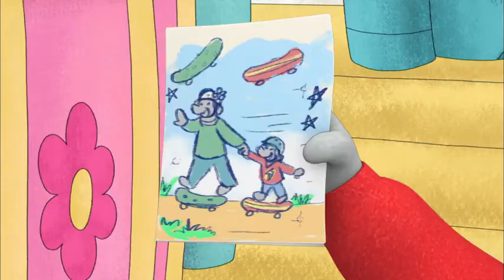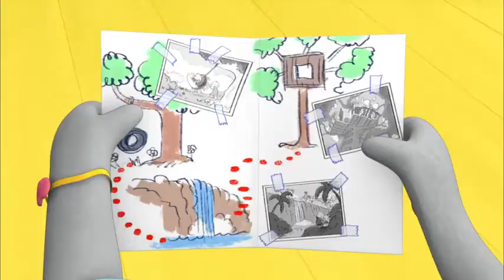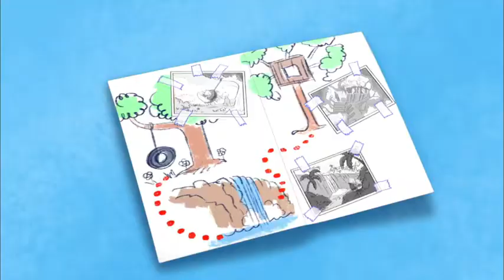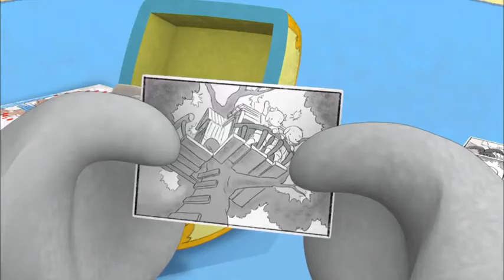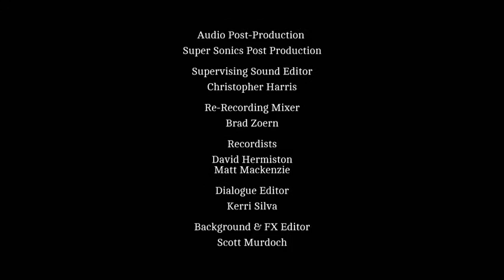19 Stormy Mom Day